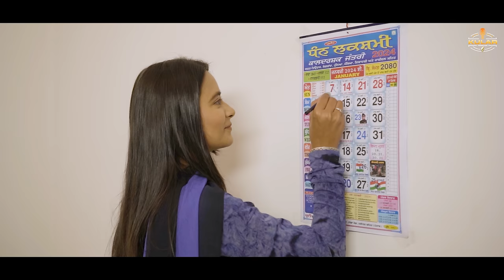Tere Lyi Sweater Bunna (OfficialVideo) Sunny Sandeep kular Productions Present New Punjabi Song2024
[ 2024 New Song ] kular Productions. Balvir Gora Present

Singer      /  Sunny Sandeep
Lyrics       /  Bunty Kanechia
Music      /  Gourav Azad
Meakup   / Lucky
Dop.edit  / karan Dureja
Video       / Karan Dureja
Poster     / Bedi Arts